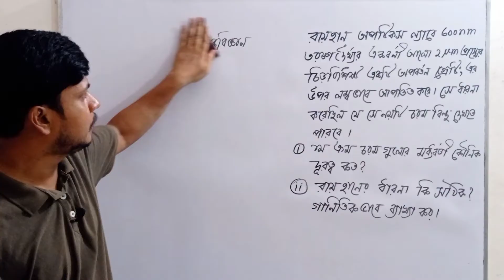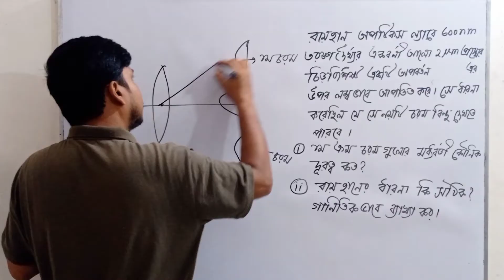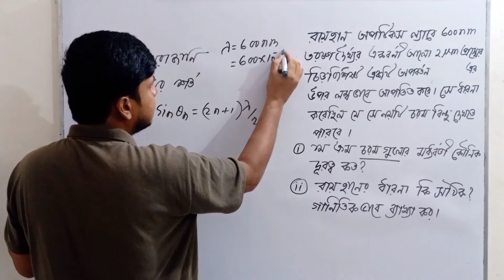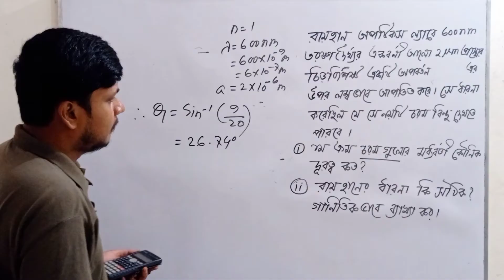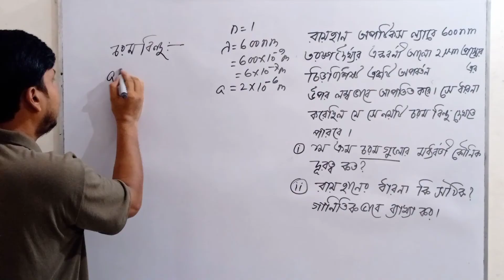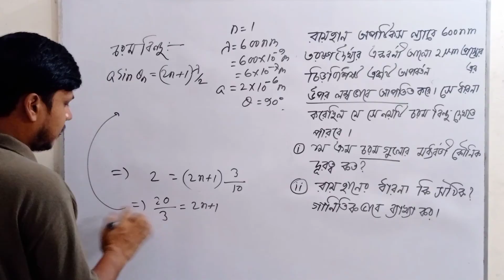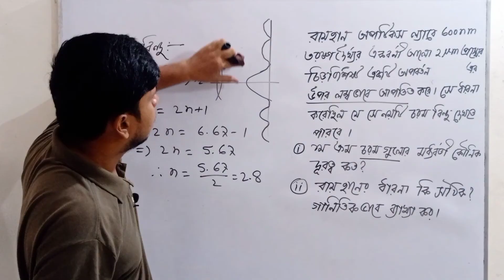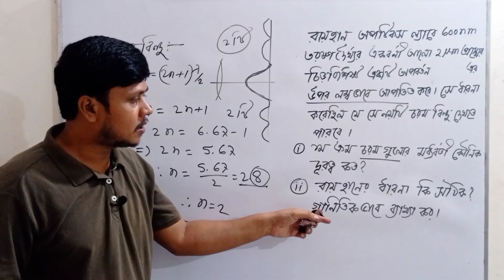ভৌত আলোকবিজ্ঞান সিলেট বোর্ড ২০১৭। সিলেট বোর্ড ২০১৭ ভৌত আলোকবিজ্ঞান। hsc physics।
ভৌত আলোকবিজ্ঞান সিলেট বোর্ড ২০১৭। সিলেট বোর্ড ২০১৭ ভৌত আলোকবিজ্ঞান। hsc physics।পদার্থবিজ্ঞান দ্বিতীয় পত্র। hsc physics 2nd paper chapter 7 sylhet board 2017।